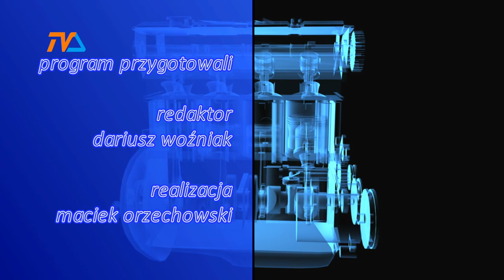Zza Kółka odc. 94 |TVSUWAŁKI